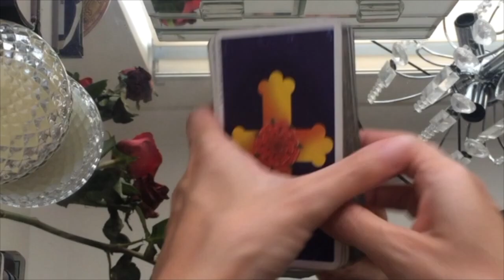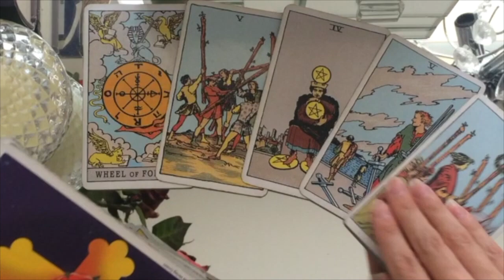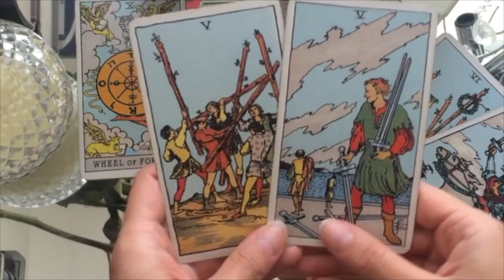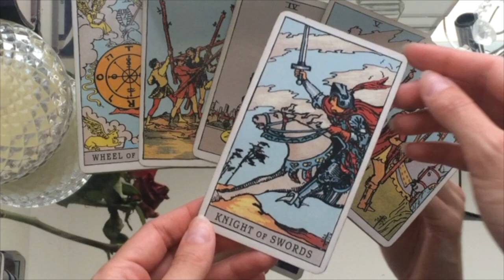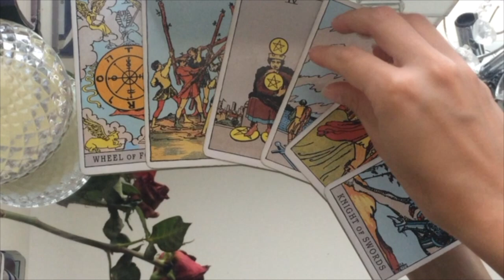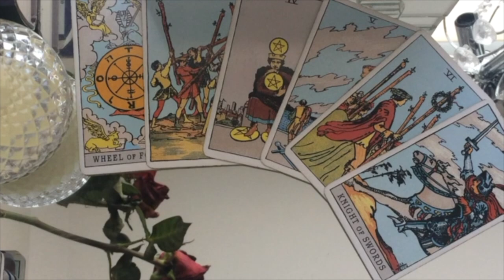SCORPIO 💬 A TRUTH BOMB IS COMING! 💣😱⚡️30 DECEMBER 2023 DAILY TAROT